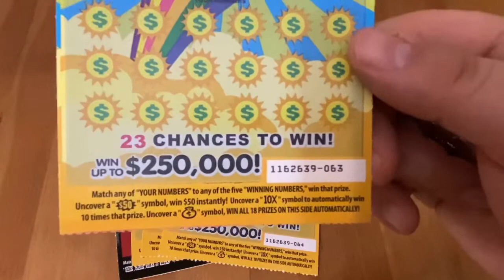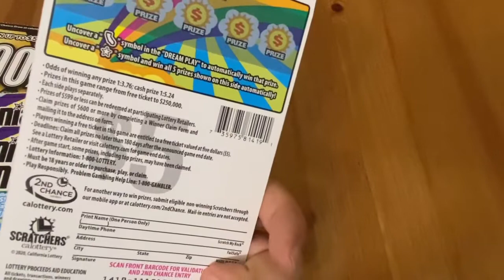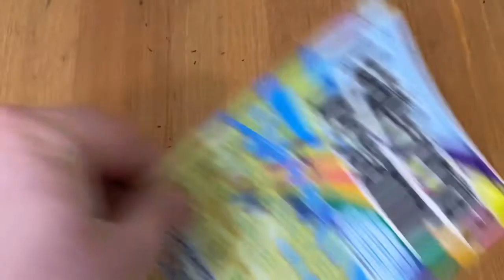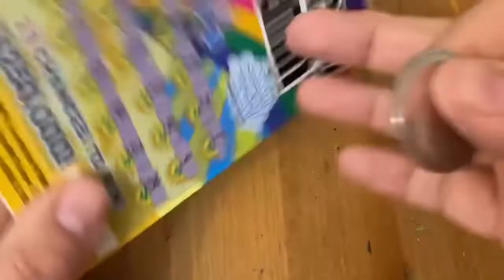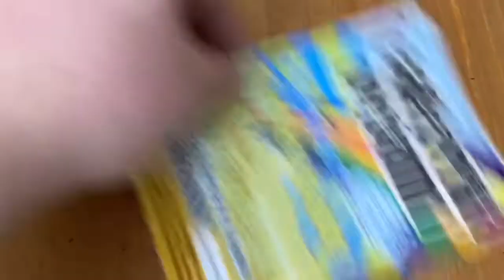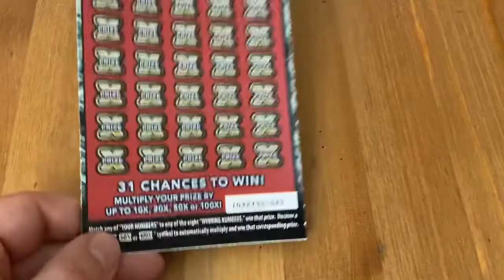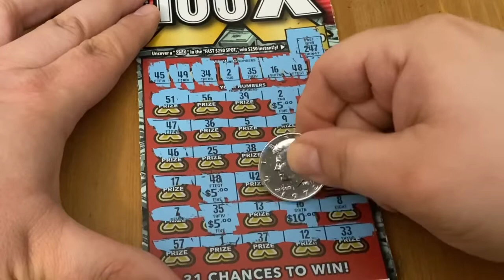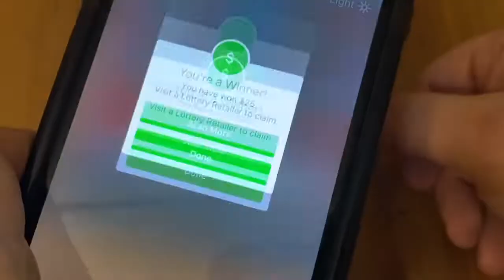100X & California Dreamin’ Tickets‼️ California Lottery Scratchers🤞🍀🍀🍀